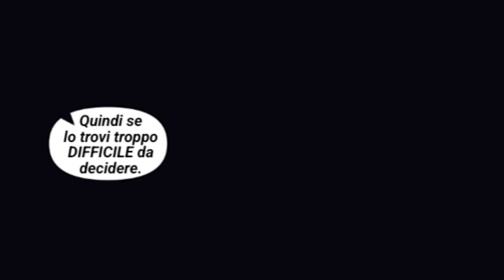Steven Universe: Perla Nera - Fioritura (parte 4)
Autore: Revolver-D